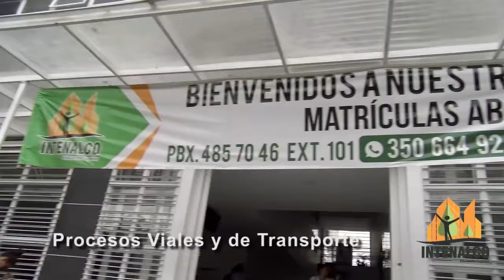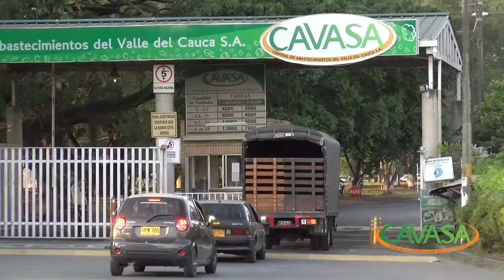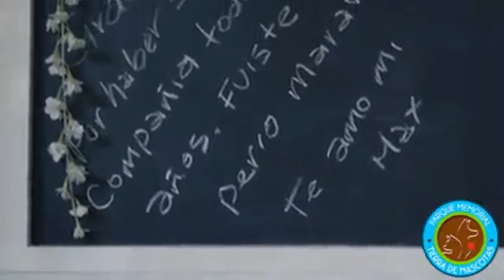CITA CON RAFA YULY ENRIQUEZ CEMENTERIO TIERRA DE MASCOTAS EN CALI